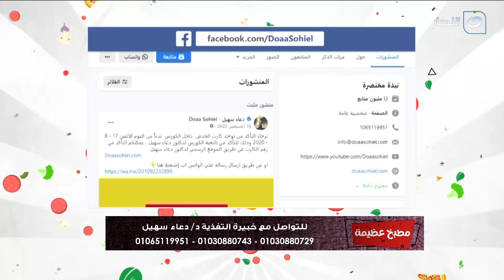مطبخ عظيمة | الأحد 26 مايو 2024 - طعم يفوق الخيال و الجمال "فتة الرنجة"